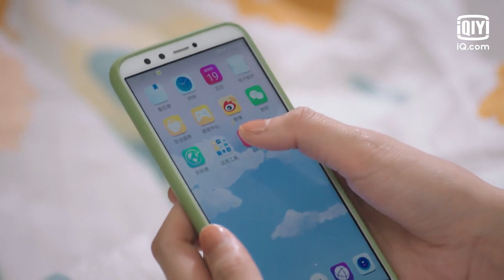🧪A baloon confession | Fall In Love With A Scientist EP9 | iQiyi Romance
【Cast】Jasper Liu, Zhou Yutong, Dai Jingyao, Cao Xiyue, Lin Linfei, Wu Chongxuan, Fu Yunzhe

【Introduction】 This drama tells the overlapping love story of scientist Yang Lanhang and Bai Lingling in the virtual and real world. The two met on the Internet in their early years. After Yang Lanhang returned to China, he was admitted to T University as a doctoral student. Unexpectedly, he ran into Bai Lingling, the “online friend” who has always been on his heart, and ruined her carefully prepared thesis defense. In order to make up to Bai Linging and to pursue her, Yang Lanhang continued to pursue Bai Lingling as an online friend on one hand, and arranged Bai Lingling into the laboratory in real life on the other hand.